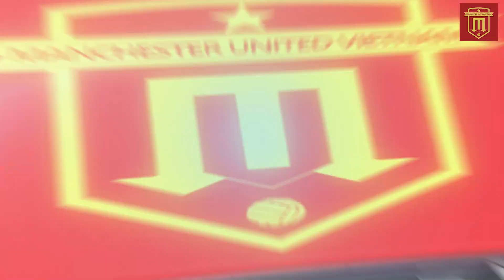TIN MU 09/7 : TEN HAG ĐÃ CÓ NGƯỜI THAY RONALDO | MU CHÍNH THỨC CÔNG BỐ ĐỘI HÌNH DU ĐẤU HÈ